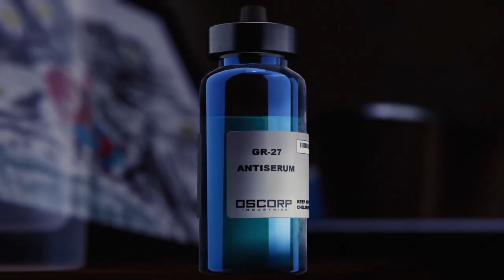SPOILER Aunt May Dies In Spider-Man PS4